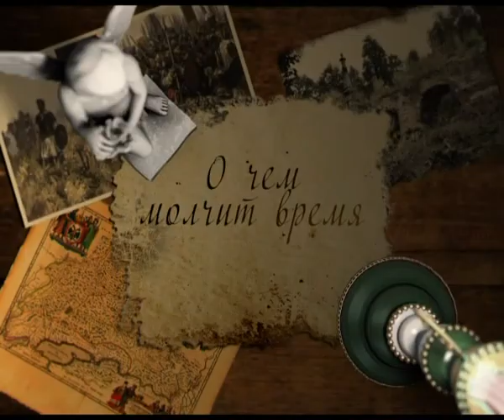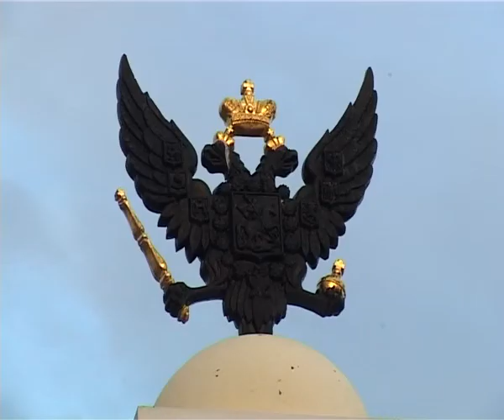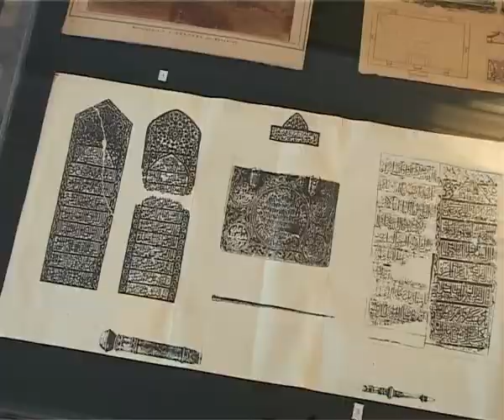О чем молчит время 30.08.13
В этой программе мы совершим увлекательное путешествие в Касимов и познакомимся с главными его достопримечательностями: Касимовским краеведческим музеем, музеем самоваров, древним минаретом и текие -- гробницами касимовских ханов. Также Вы узнаете об одной из красивейших легенд о правительнице Казанского ханства -- царице Сююмбике.